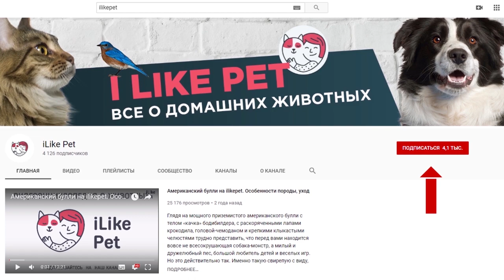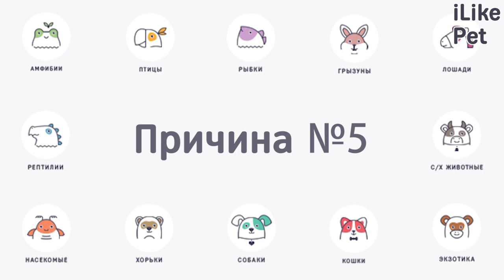6 причин образования колтунов у собак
Почему шерсть собаки может сваливаться в комки? Давайте рассмотрим самые распространенные причины образования колтунов с собак.